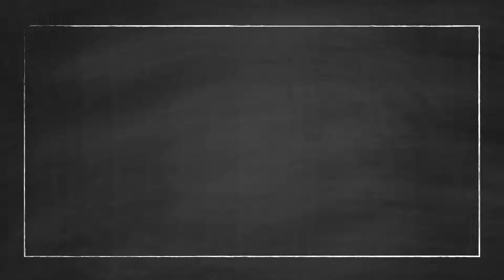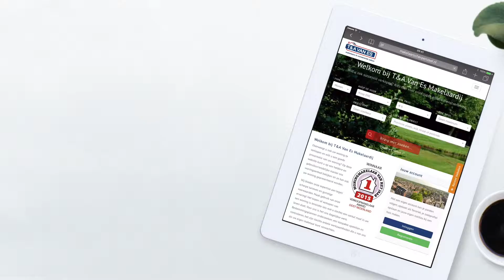Film Prinsenlaan 41 Scherpenzeel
Aan de Prinsenlaan 41 is te koop gekomen deze zeer goed onderhouden middenwoning met
bouwjaar circa 1982,
betonvloeren,
tuin op het zuiden met geen  inkijk aan de achterzijde
Luxe badkamer 2015
Open keuken met vier pits gaskookplaat, afzuigkap, koelkast, oven en boiler
Gestuct plafond in de woonkamer
Grote stenen berging
Deel kunststof kozijnen uit 2013
Deel vernieuwde meterkast
PVC vloer op de begane grond

Een goed onderhouden middenwoning met diverse extra’s. Wij nemen je graag meer door de woning voor de indeling. Via de entree kom je in de hal met het toilet en met meterkast. Vervolgens kom je in de straatgerichte woonkamer met grote trapkast en trapopgang. Deze trapopgang is middels een schuifdeur afgesloten zodat de warmte beneden blijft. De keuken is open gemaakt en hierdoor is er een leuke grote ruimte ontstaan.

Op de eerste verdieping zijn er drie mooie grote slaapkamers en de luxe badkamer met ligbad, inloopdouche, wastafel, toilet en designradiator. Deze zolder is een grote open zolder die nog verder afgewerkt dient te worden. Hier vindt je ook de aansluiting voor de wasmachine, droger en Nefit CV-ketel uit circa 2003.

De tuin op het zuiden is keurig aangelegd, heerlijk beschut, op het zuiden gelegen en via een achterom bereikbaar.

Kortom ben jij op zoek naar die leuke middenwoning met net dat beetje extra op de belangrijke punten? Dan zien wij je graag op de Prinsenlaan verschijnen.